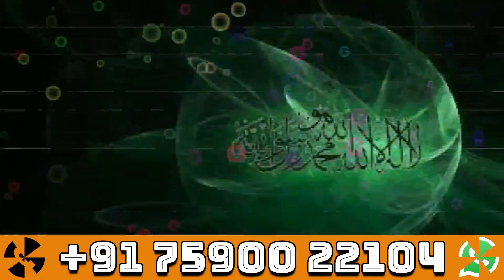या रज़ज़ाक़ू को पढ़ने की फ़ज़ीलत इंशाअल्लाह हर काम बनेगा